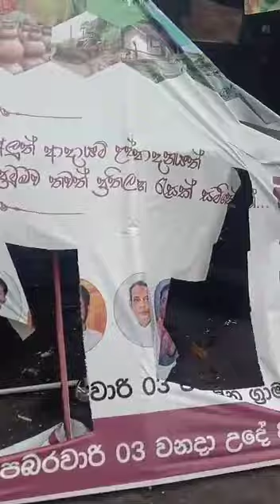අද උදෑසන මොරටුව මහනගර සභාව දිස්වන අයුරු